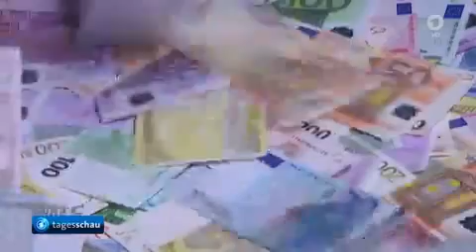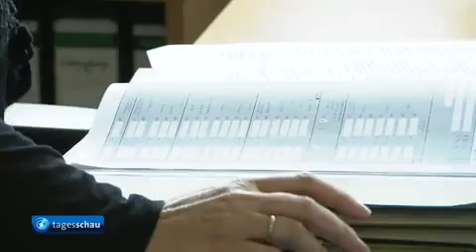Tagesschau | 08. 08. 2016 16:00 Uhr (mit Jan Hofer) [EXKLUSIV] | Tagesschau24 HD 1080p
Reaktionen auf Kundgebung in Istanbul, Union plant Steuerentlastungen für Bürger, Luftkampf gegen den IS in Syrien und dem Irak, Anschlag in Pakistan, Ukrainische Politikerin ruft zu Demonstrationen gegen Poroschenko auf, Spekulationen über Abdankung von Japans Kaiser Akihito, Hoeneß kandidiert als Präsident des FC-Bayern, Das Wetter

Hinweis: Der Beitrag zu den Olympischen Spielen kann aus rechtlichen Gründen nicht vollständig auf tagesschau.de gezeigt werden. Das ist die Ungeschnitte version der Tagesschau mit Jan Hofer. Fortsetzung Folgt... :-) ;-)

Das Erste. Wir sind Eins.

Chefsprecher und Moderator: Jan Hofer

ARD-Korrespondentin: Eva Lodde (ARD Berlin)

Bericht:
Norbert Carius (ARD Berlin)
Volker Schwenk (SWR)
Peter Schreiber (WDR)
Kristin Joachim (ARD Berlin)
Uwe Schwering (NDR)

© ARD-aktuell / tagesschau.de